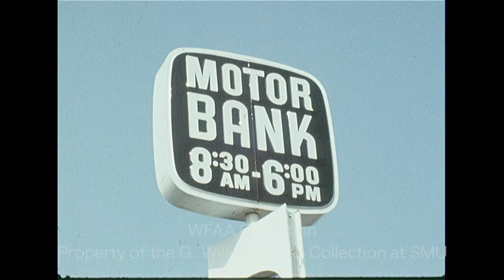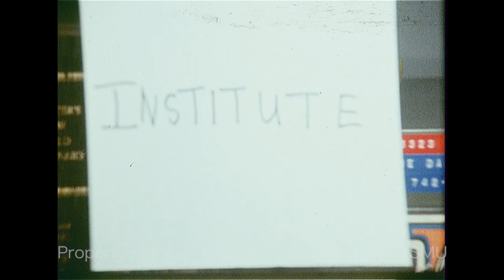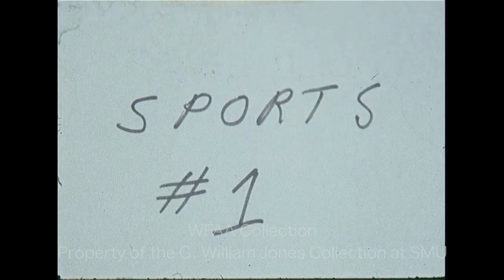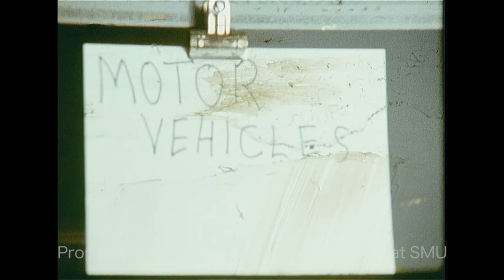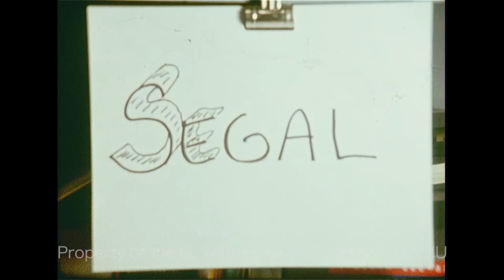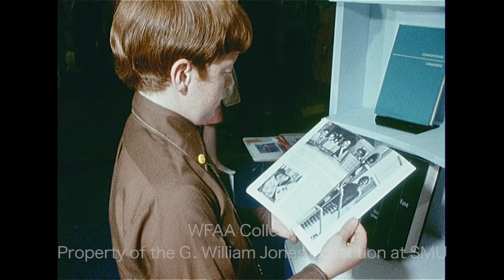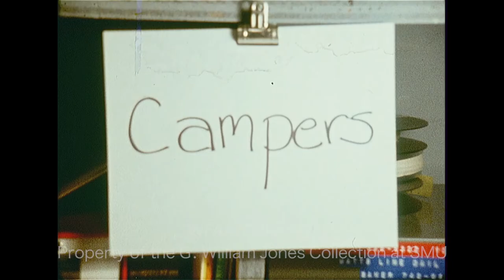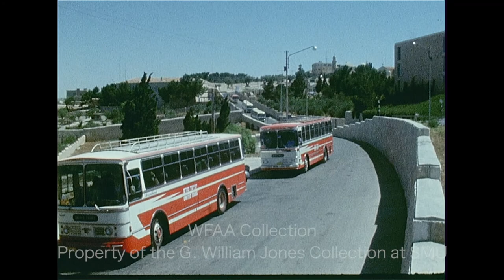WFAA - June 24 - 25, 1971 A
0:00 - (June 24, 1971) Various shots of the North Central State Bank (Mockingbird & Central Expressway) in Dallas where Robert Edwin Robinson was tackled and subdued by bank officials during an attempted robbery; Rosser McDonald reporting (Silent).

0:49 - (June 24, 1971) The Kennedale Citizens Alliance has filed a suit asking that a recent school bond election be nullified; in an interview, Alliance chairman Norwood Hiett explains the situation and the raised property taxes which resulted; the report goes on to say that a petition to request a merger between the Kennedale and Mansfield school districts is being drafted; Jay Lewis reporting.

2:56 - Brief shot of Rene Guzman (Rene Adolpho Guzman) and Leonardo Ramos Lopez (orange shirt), defendants in the Trinity River Massacre trial (Silent).

3:00 - (June 24, 1971) Brief shot of Lake Worth near Casino Beach, where park department workers recovered the body of drowning victim John Lindsey (Silent).

3:06, 20:15 - A man stands at a podium and speaks to a group which includes Dallas and Fort Worth city officials (Silent); in an interview, the man says that his group should continue to provide ongoing services and that they will meet the demand.

3:40, 9:40 - (June 24, 1971) Children ride bikes near W. A. Meacham Jr. High School and the Diamond Hill Recreation Center in Fort Worth; residents are opposed to a low-income apartment project set to be built in the Diamond Hill area, saying that their neighborhood schools are already overcrowded; in an interview, a spokesperson for the group explains their concerns; Jim Green reporting

4:22, 11:44 - (June 24, 1971) W. O. Bankston of Dallas is interviewed – he has been named by Gov. Preston Smith as a member of the newly created Texas Motor Vehicle Commission, which will regulate the new-car industry in Texas (Silent); he goes on to say that crooked car dealers tarnish the image of the profession and explains how the commission will work, saying that any consumer can register a complaint, and the commission will investigate; this commission (made up of 4 dealers and 2 consumers) has the ability to strip a dealer's license; Rosser McDonald reporting.

5:02, 12:55 - The Dallas Tornado Soccer Camp is being held for 5 days at the Greenhill School in Dallas; in an interview, Phillip Tinney, a Tornado player coaching kids during the camp, talks about the aptitude of American kids in the camp compared to that of British kids of the same age; he also talks about important games coming up for the Tors; Jerry Haynes reporting.

5:38, 14:26, 20:38 - (June 24, 1971) W. W. "Bill" Overton Jr. is stepping down as board chairman of Texas Bank & Trust and sits for an interview (Silent); he goes on to discuss how much ownership he'll retain in the bank and his confidence in the bank's future; he says that details of the buy-out of his shares is a private matter, but that the price was substantial; Jim Mitchell reporting.

6:00, 15:13 - (June 24, 1971) Erich Segal, author of the book and screenplay "Love Story," is in town to speak to a Friends of the Libraries luncheon at the Sheraton-Dallas; during his talk, Segal jokes that he turned down an invitation to meet the Queen of England because dinner was not included and goes on to discuss the history of literature; additional silent footage of the luncheon; in an interview, Segal discusses his exhaustion, a consequence of having a #1 book and movie, saying, “It’s been a wonderful experience, but it’s been a trauma, too, and I have to rest”; Judi Hanna reporting.

7:23, 15:55 - A boy attending the American Library Association (ALA) national convention at Memorial Auditorium in Dallas says that many people tend to listen to his ideas, in spite of his age; he says that he makes time for schoolwork in between being president and editor of a newsletter; additional silent footage of the young man flipping through pages of a book at a publisher’s booth; Phil Reynolds reporting.

8:31 - (June 24, 1971) Free agent "Bullet Bob" Hayes signs a 5-year contract with the Dallas Cowboys, following a year-long contract dispute; in an interview, he explains why he wanted the 5-year term of the contract and discusses the contract’s unusual trade-authorization clause; Verne Lundquist reporting.

16:52, 18:44 - A report on Operation Beacon at Carswell Air Force Base, a program sponsored by the Second Air Force and the Fort Worth Jaycees to motivate disadvantaged boys to explore vocational options; in an interview, two of the participants talk about their week; additional silent footage from the camp; Jerry Park reporting.

18:00 - A group of children play on an organ and in a television studio; Donna Witkowski reporting.

19:14 - Brief shots around Jerusalem; Dr. W. A. Criswell, pastor of the First Baptist Church in Dallas, is seen speaking at the Western Wall/Wailing Wall; additional shots of Criswell's touring group in Israel (Silent).